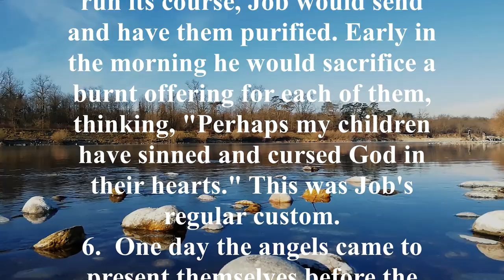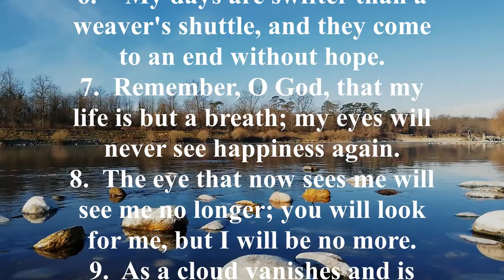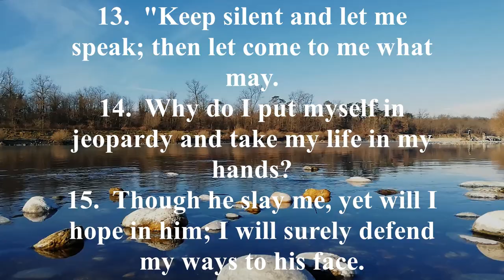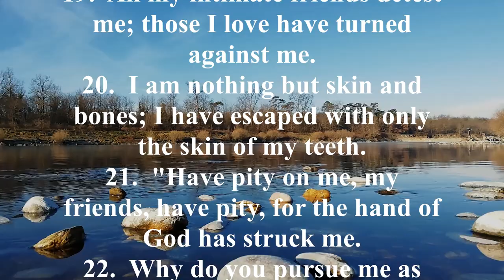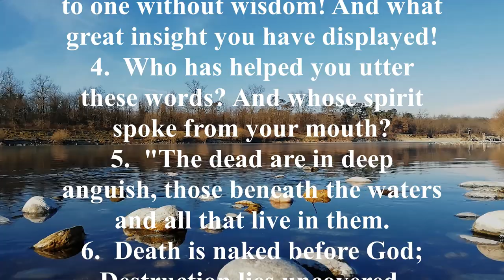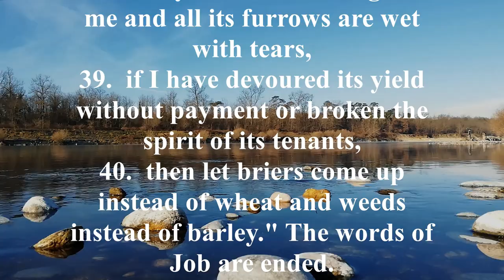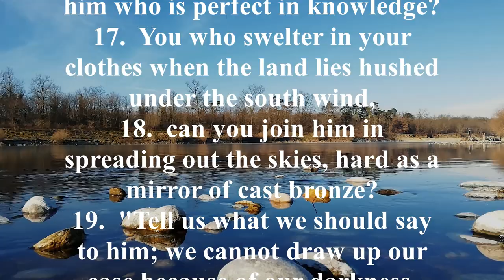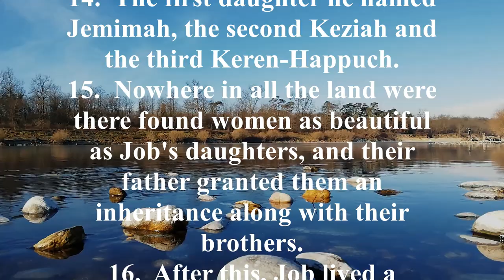NIV 18 [Job] New International Version High Quality [Audio Bible with Text]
Key Verses
Job 1:1, "In the land of Uz there lived a man whose name was Job. This man was blameless and upright; he feared God and shunned evil."

Job 1:21, "Naked I came from my mother’s womb, and naked I will depart. The LORD gave and the LORD has taken away; may the name of the LORD be praised."

Job 38:1-2, "Then the LORD answered Job out of the storm. He said, 'Who is this that darkens my counsel with words without knowledge?'"

Job 42:5-6, "My ears had heard of you but now my eyes have seen you. Therefore I despise myself and repent in dust and ashes."

Brief Summary:
At the beginning of the book of Job is a scene in heaven where Satan stands before God. God asks Satan, “Have you considered my servant Job?” (Job 1:8), and Satan immediately accuses Job, a righteous man, of fearing God only because God had prospered him. “Strike everything he has,” Satan says, “and he will surely curse you to your face” (Job 1:11). God grants Satan limited permission to put Job to the test. Why do the righteous suffer? This is the question raised after Job loses his family, his wealth, and his health. Job’s three friends Eliphaz, Bildad, and Zophar, come to “comfort” him and to discuss his crushing series of tragedies. They insist his suffering is punishment for sin in his life. Job, though, remains devoted to God through all of this and contends that his life has not been one of sin. A fourth man, Elihu, tells Job he needs to humble himself and submit to God’s use of trials to purify his life. Finally, Job questions God Himself and learns valuable lessons about the sovereignty of God and his need to totally trust in the Lord. Job is then restored to health, happiness, and prosperity beyond his earlier state.